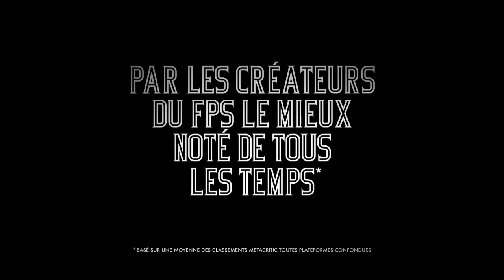Biohock Infinite: False Shepherd Trailer - Console-toi.fr